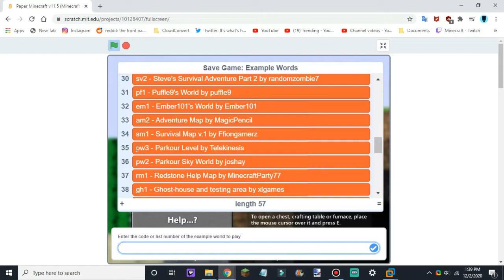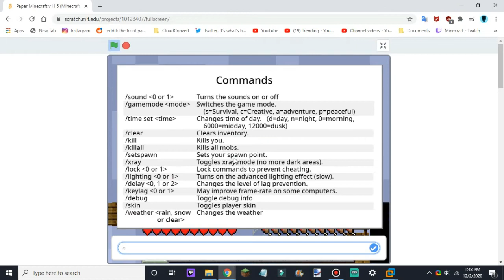Paper Minecraft Simulator - Lava Parkour Map🔥😱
This is my attempt to do the Lava Parkour map in Paper Minecraft.